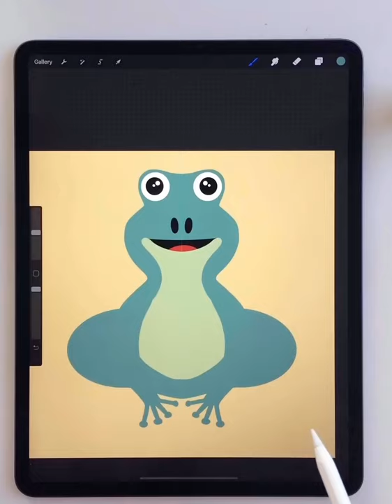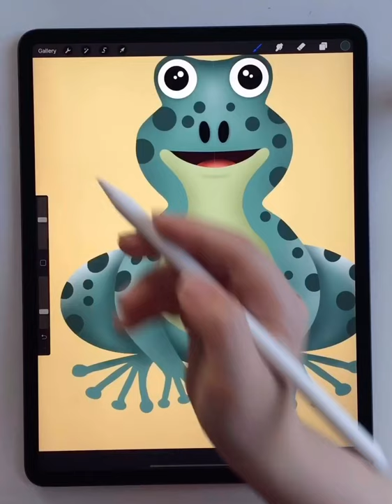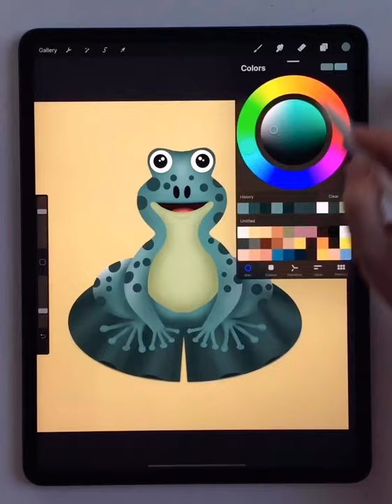Frog Drawing - Procreate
Frog illustration with Ipad Pro and Apple Pencil